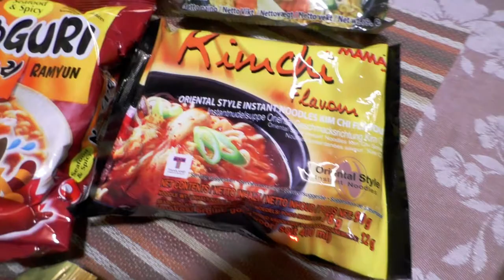Пробую острую лапшу быстрого приготовления. 5 видов Nongshim ,МАМА Стоит ли переплачивать?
Ребята всем привет! Любителям лапши быстрого приготовления или просто БПшек посвящается ролик.  Небольшой обзор 5 видов острой корейской и вьетнамской лапши. Сравниваю со всеми знакомым острым говяжьим Дошираком.
Проба лапши
-  6:21 корейская Nongshim CalGukSu (вкус острые морепродукты)
- 7:13 вьетнамская MAMA Kimchi ( вкус кимчи)
- 8:12 вьетнамская MAMA Yellow Curry (вкус курица карри)
- 9:20 корейская Nongshim Neoguri Ramyun (вкус острые морепродукты)
- 10:03 вьетнамская Nongshim Chapaghetti (со вкусом соевых бобов)